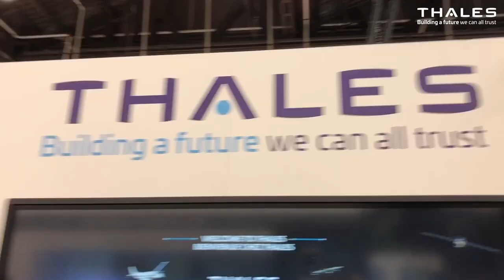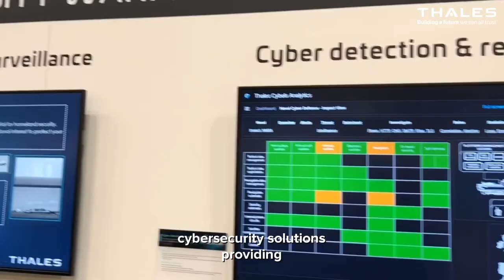Thales at Euronaval Day 3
As we continue our voyage at SalonEuronaval,  today you will discover how Thales is helping navies face high-intensity warfare.